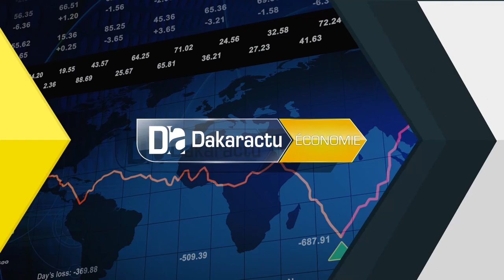Rufisque/ Sur les traces de la Covid: Impactés, les acteurs de la pêche tirent la sonnette d'alarme.